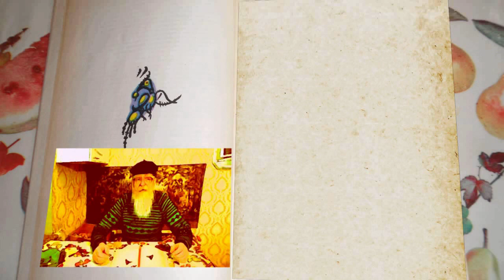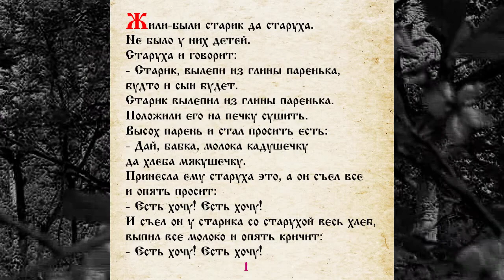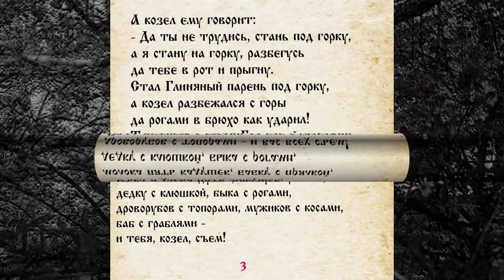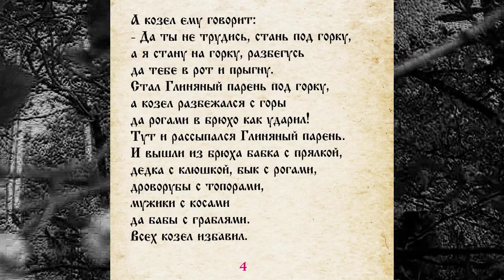СКАЗКА 071 ГЛИНЯНЫЙ ПАРЕНЬ - САМИ ЧИТАЕМ